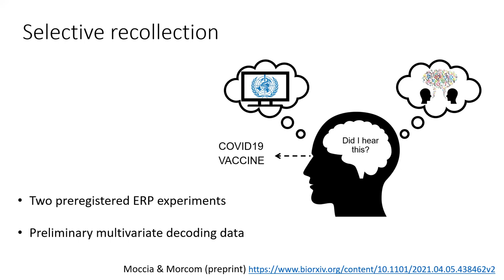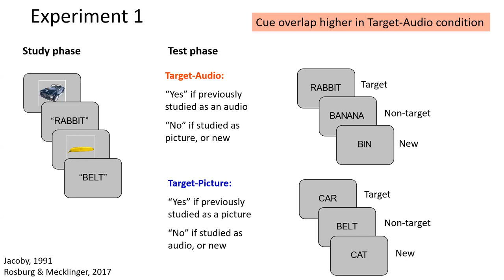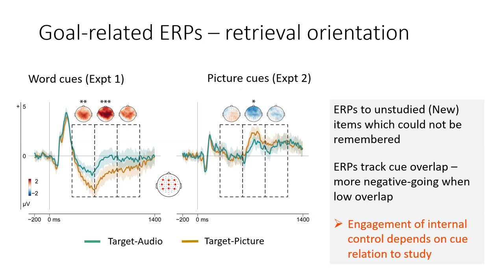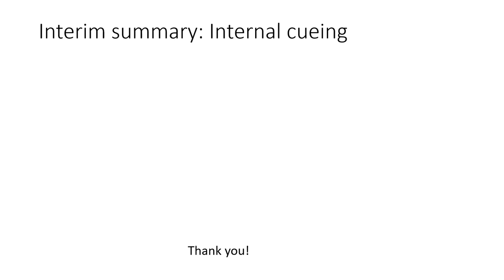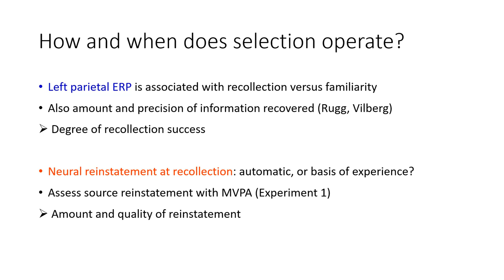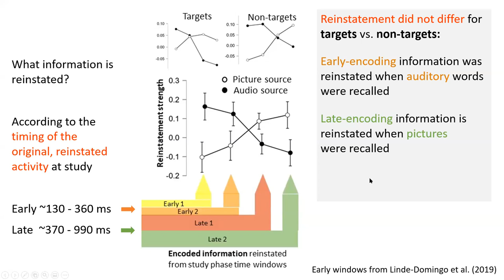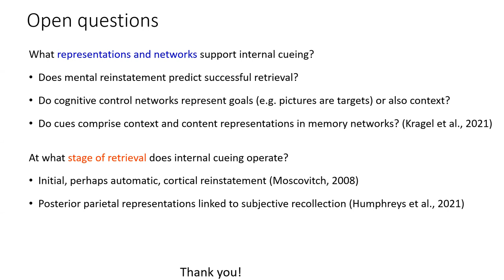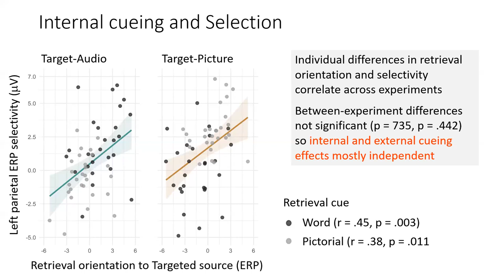[CNI] Seminar Series - Summer 2021-10-12 Dr Alexa Morcom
Science presentation

Alexa Morcom - Memory cueing and selective recollection

Abstract: To draw effectively on our past experiences we try to influence what we remember, but are not always successful. The human brain stores a vast number of memories of events, and only a few will be relevant to us at any given time. Ideally, we can proactively control which memories we recollect rather than having to sort through a lot of irrelevant remembered information. In this talk, I will discuss two recent preregistered electroencephalographic (EEG) studies in which we varied the overlap between memory test cues and study trials in which auditory words or pictures were presented. The event-related potential (ERP) data suggesting that both external cues and internal control are important factors in whether recollection is selective. To understand process of selection in more depth, I will also contrast findings from two converging measures of memory selection: the foregoing traditional univariate ERPs thought to index the degree of recollection success, and additional, multivariate decoding measures of the quality of the recovered representations.  I will end by considering implications of the findings for current neurocognitive models of recollection.

• Participants: James Webb, Mathilde Bauer, Charlotte Rae, Alan Garnham, David Booth, Sophie Forster, Kasia Mojescik, Jennifer Rusted, Claire Lancaster, Di Hickman, George T, Jessica Daly, Arianna Moccia, Jamie Ward, Samira Bouyagoub, Stuart, Hugo Critchley, Emilia Tubb, Alexa Morcom, Lisa Quadt, Nicholas Dowell, Rebecca Atkinson, Chris Bird, Joanna McLaren, Romarua Agbude, Chris Racey, Vaanya, Christina Kampoureli